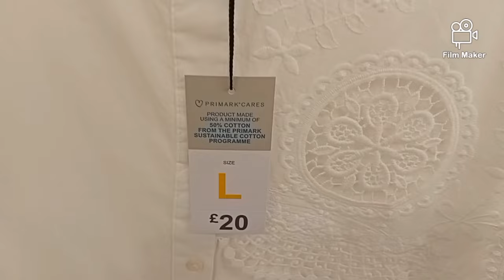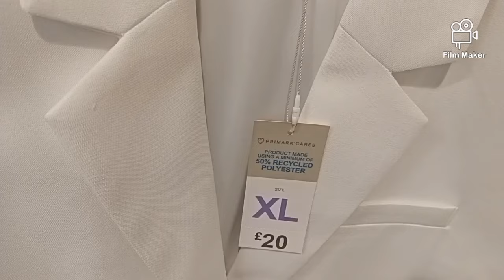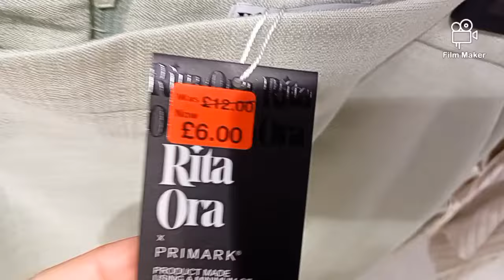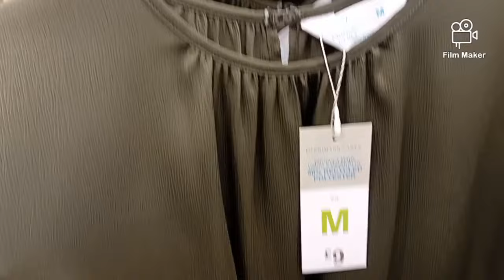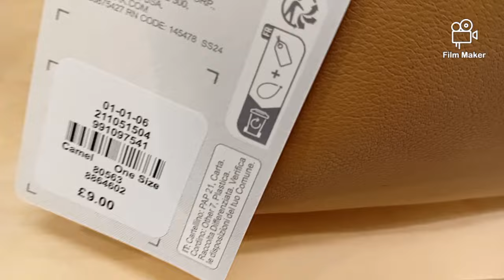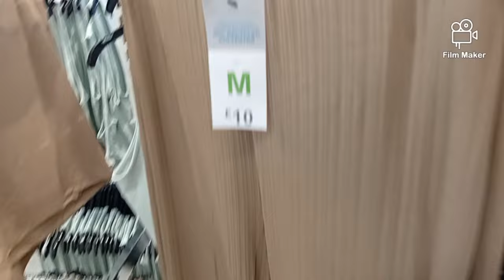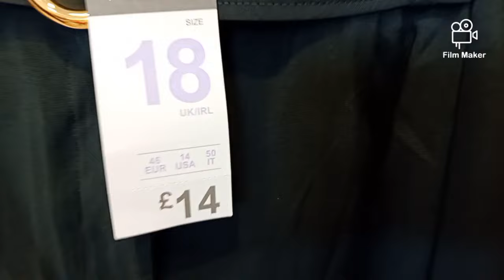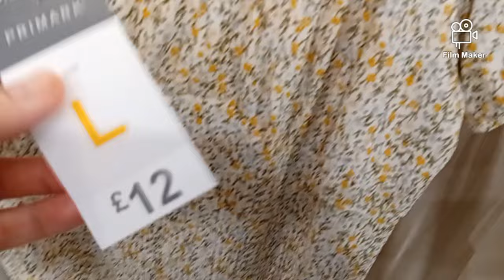NEW IN PRIMARK 💫Women's New Collection /August 2024